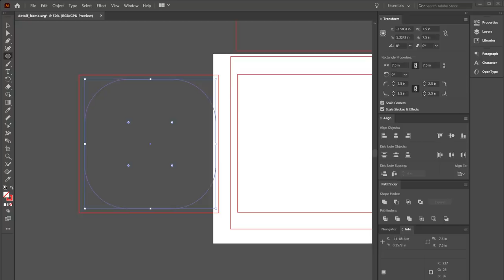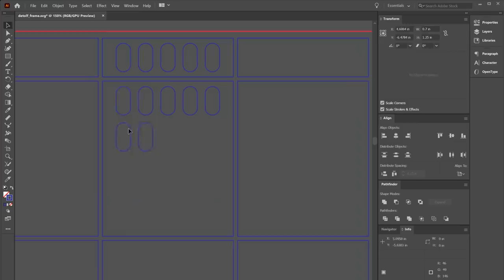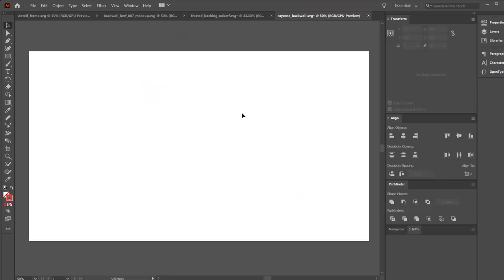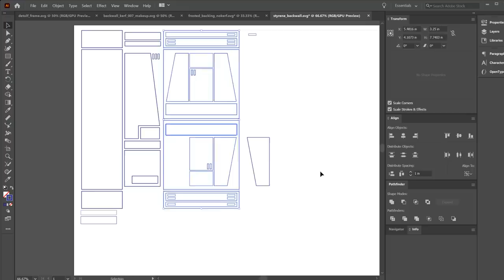Star Wars Death Star Corridor Figure Diorama!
Today's build is a rite-of-passage for figure collectors and miniature modelmakers: a Star Wars-inspired Death Star corridor diorama! Norm designs his take on the iconic backdrop for 1:12 scale figures (6" tall, like the Star Wars Black Series) and laser cuts acrylic pieces to slot together for a satisfying assembly that perfectly fits into IKEA Detolf, Kallax, or Billy shelves. Download the files for this project to make your own!

Glowforge Laser Cutter
Cricut Maker
LED light strip
Atmosphere aerosol haze spray
Black .02 styrene sheets
Bandai Star Wars Figures

Shot and edited by Norman Chan